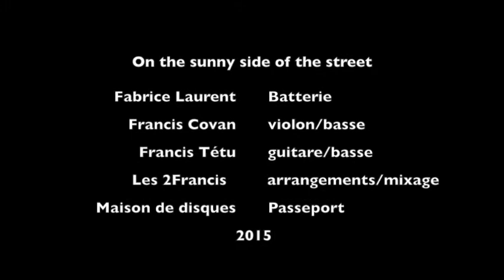On the sunny side of the street 2Francis(swing ,jazz manouche,gypsy,world music)guitar/violin duet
musique instrumentale

2- Take 2 2020

2 albums solo:

1-Versatilité/Versatility (2019 ): Versatilité ,Fake ,And Then After, Petite Mimi, Treason Day, Juju, Bossa Mia, Friday Night, To You, Salut Les Maîtres.

2- Take 2 (2020) : Les copains de passage, Mi camino, Envoûtement, Never Forget, I lost you , Et je t'aime encore , Take 1, Follow your dreams, The Brothers, Don't look back.

3-Club Manouche 2Francis avec Francis Covan violon : Swing Gitan, Dance me to the end of love,Les yeux noirs avec Rémy Girard,Just one of those things, vous qui passez sans me voir,Petite fleur, Notre Sentier,It don't mean a thing ,On the sunny side of the street, Bozo, La romance de Paris,La petite vie.

4-Duo Raphaëlle et Francis : Bei mir bist du schön-c'est magnifique, La foule , Tico Tico, sous le ciel de Paris, Les feuilles mortes, Le petit bonheur , Les moulins de mon coeur, Hymne à l'amour,Y'a de la joie, Le temps des fleurs , I got Rhythm, La Spagnola.  Raphaëlle Paquette Soprano

Gear for my albums:

Logic X
Apple iMac
Motu
Shure
Kemper profiler amp
Fractal Audio
DV Mark
Furch guitar
Godin guitar
Godin mandolin
Fender guitar
Gibson guitar
Pear Drum
Yamaha piano
Fender bass
Takamine nylon guitar
JBL
Eve
Godin Strings